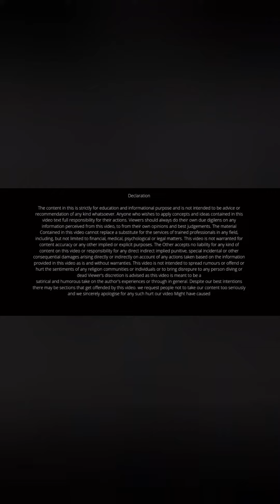How to get stay order from court?